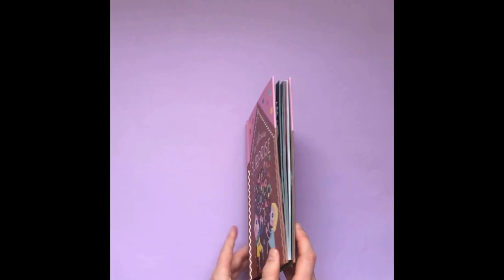LA DÉLICIEUSE SURPRISE OU HANSEL ET GRETEL DANS LA MÉLASSE - Philippe UG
La Délicieuse Surprise est un clin d’œil aux contes et légendes traditionnels. Les enfants Hansel et Gretel se font surprendre lors d’une balade par une infâme ogresse édentée, qui va tout faire pour récupérer leurs petites dents de lait en leur faisant manger pain dur et caramel mou… mais la petite souris verte des dents de lait veille au grain et ne laissera pas ce monstre s’en prendre à eux !